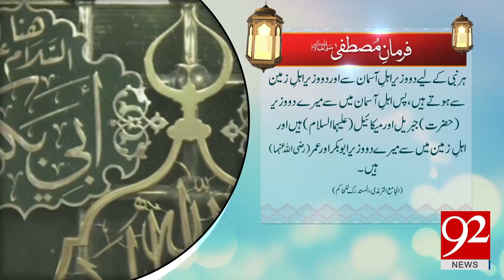Farman e Mustafa (PBUH) | 10 Sep 2018 | 92NewsHD